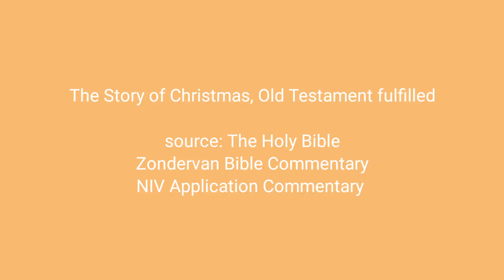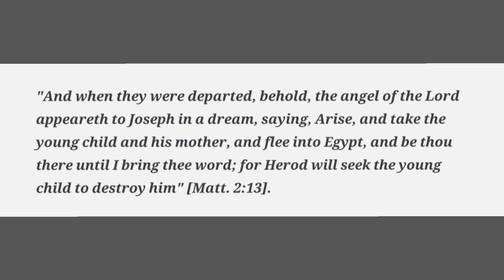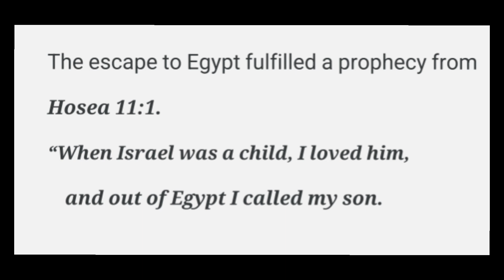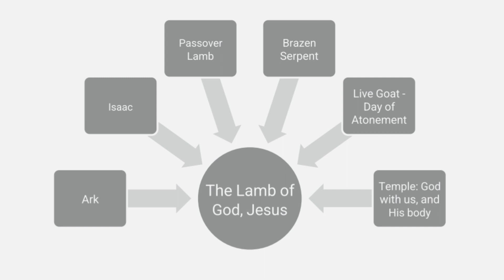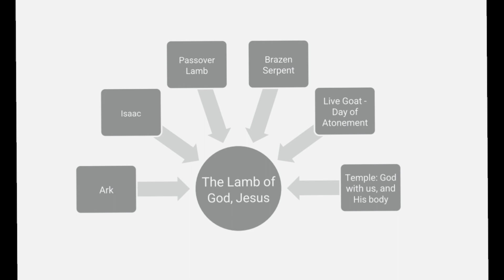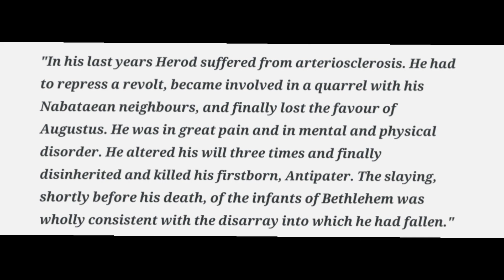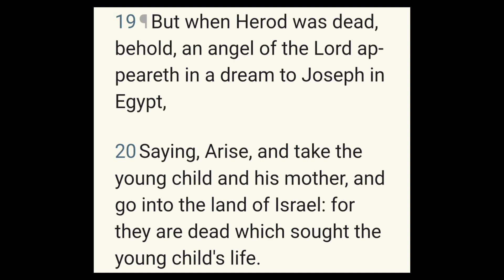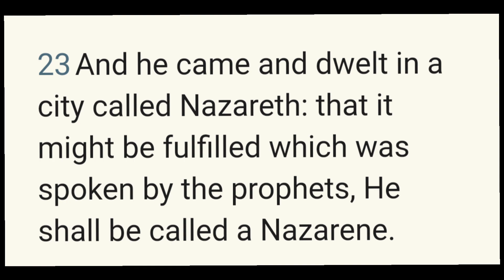The Christmas Story, Old Testament Prophecy Fulfilled